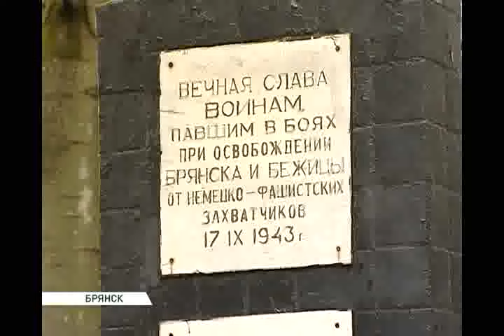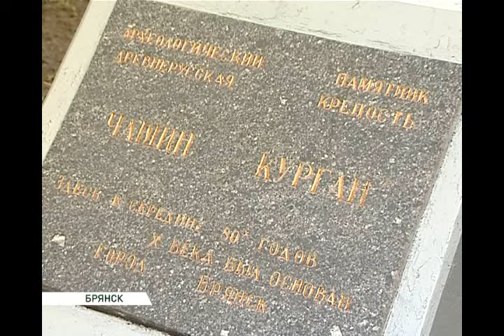посещение чашина кургана 18 04 16